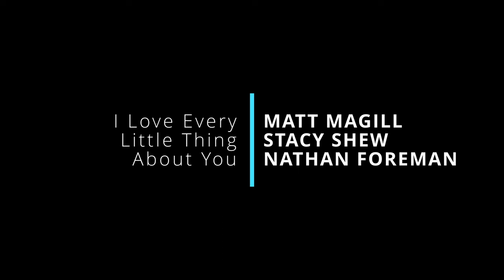Matt Magill & Band Cover Stevie Wonder's "I Love Every Little Thing About You"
Listen to Matt Magill (Lead & Guitar), Stacy Shew (Bass), and Nathan Foreman (Banjo), put a new twist on Stevie Wonder's "I Love Every Little Thing About You."

Kyser is the World's Most Trusted Capo. Find out why at kysermusical.com